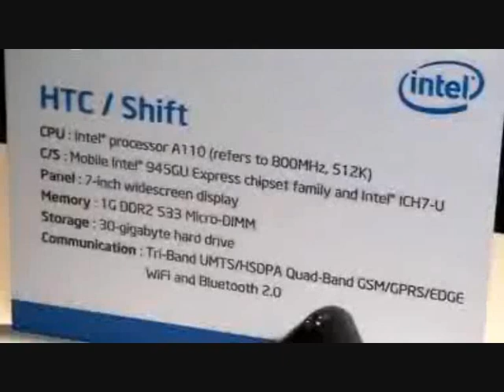HTC Shift at Computex